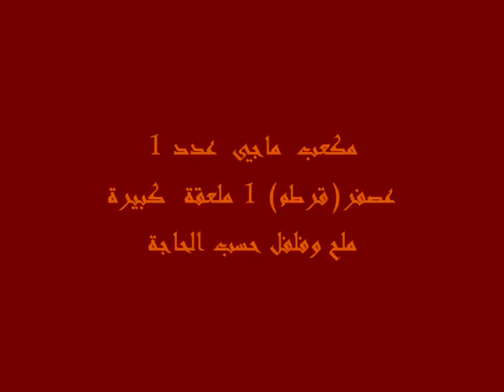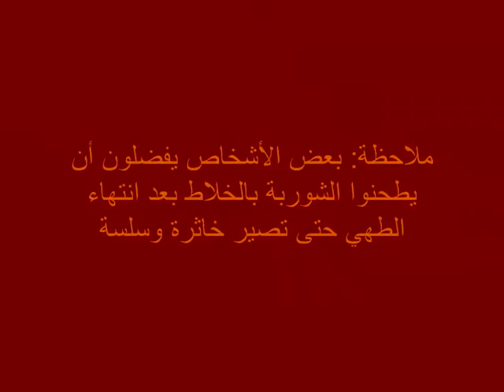شوربة العدس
المقادير
بصل مفروم ناعم ¼ كوب
زيت نباتي (ذرة) 2 ملعقة كبيرة
لحم هبرة مفروم 100غ
عدس مجروش للشوربات 1 كوب
ماء أو مرق لحم 4 - 5 أكواب
مكعب ماجي عدد 1
عصفر(قرطم) 1 ملعقة كبيرة
ملح وفلفل حسب الحاجة